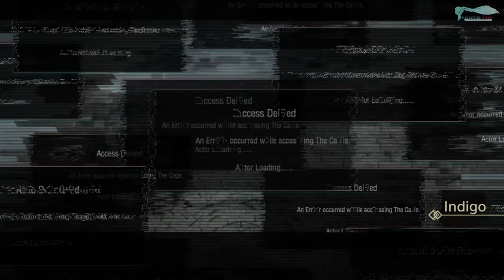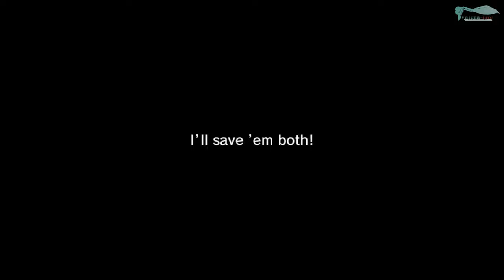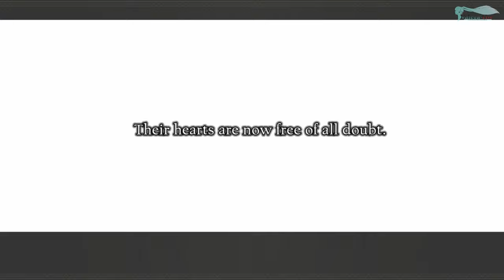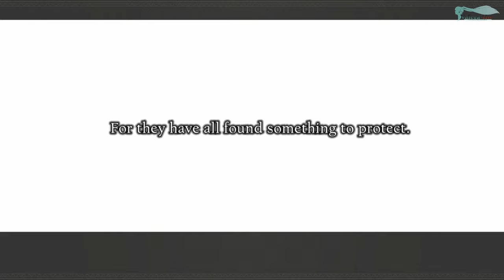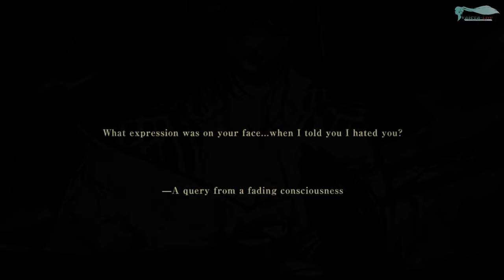NieR Re[in]carnation - Часть №19 [Акт III. Глава 1]